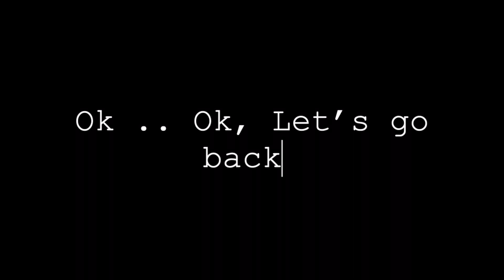BLINDFOLDED KAL HO NAA HO COVER ON PIANO | UPBEAT | HAMSIKA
Welcome back to UpBeat-Play The Moment! Here is a song by Hamsika. She has played a Hindi song, Kal Ho Na Hol! But, there is a twist...She played it blindfolded! YES! Many of you may have already heard this song of hers . But now, she does it blindfolded!
We hope you all like her performance!
Be sure to drop in a comment too to shower your love for Hamsika! Switch on your post notifications for our channel too, to receive all our updates! Thanks! :)
UPBEAT-PLAY THE MOMENT!